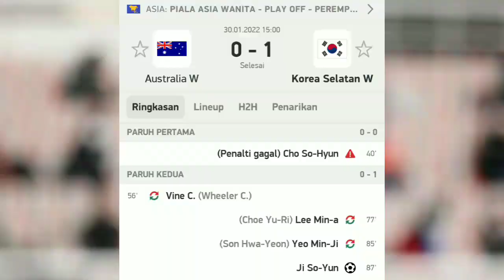Australia W vs South Korea W Live Score Updates No Highlights - AFC Women 2022 Results FT